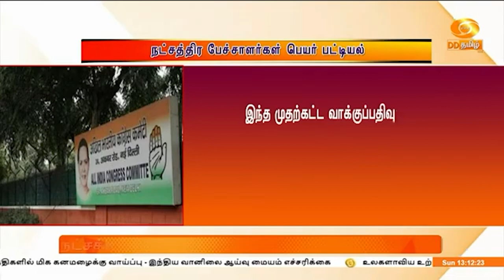காங்கிரஸ் சார்பில் பங்கேற்கும் நட்சத்திர பேச்சாளர்கள் பெயர் பட்டியல்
ஜம்மு காஷ்மீரில் நடைபெறவுள்ள சட்டப்பேரவை தேர்தலில் காங்கிரஸ் சார்பில் பங்கேற்கும் நட்சத்திர பிரச்சாரம் மேற்கொள்வோர்களின் பட்டியல் வெளியிடப்பட்டுள்ளது